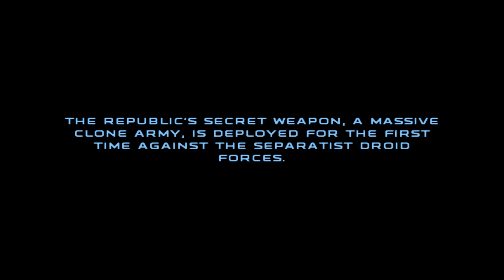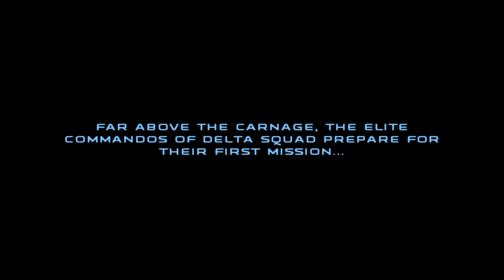The Clone Squad | Star Wars: Republic Commando | Ep 1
The Brethren join the Republic Commando and journey with them through a galaxy far, far away! Delta Squad is shooting their way to their destination with only one priority, finishing the mission!

Edited by Jordan: BootDook#0408 on Discord

Thumbnail Arranged by Sean: SharktheNerd#5602 on Discord